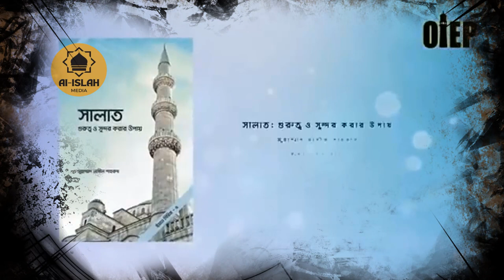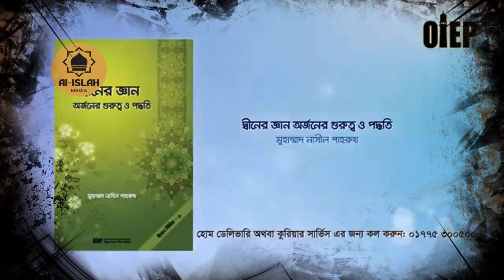গুনাহ থেকে বেঁচে থাকার ১০ টি সহজ উপায় পর্ব ২ | ওস্তাদ নাসিল শাহরুখ | Al-Islah Media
জামশেদ মজুমদারের আলোচনা অনেকভাবে পেয়ে থাকবেন তবে সবচেয়ে সহজ উপায়গুলো হলো :
Jamshed majumdar
Jamshed majumdar life of Islam
life of Islam YouTube channel
life of Islam Bangla waz